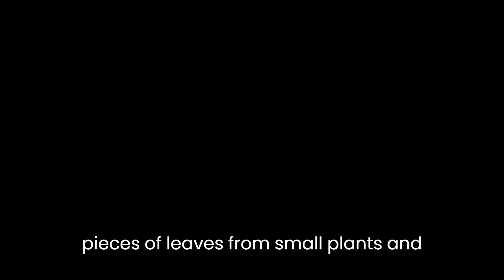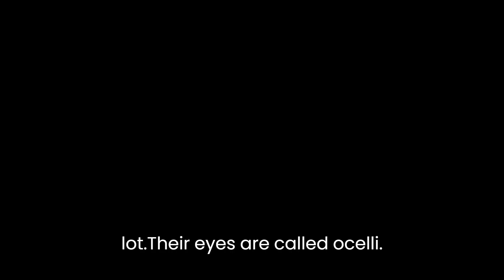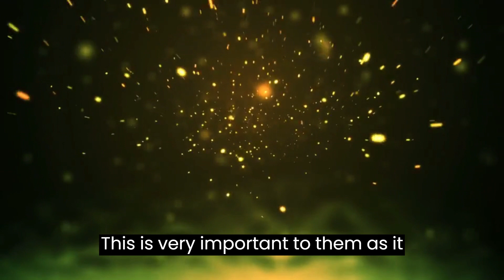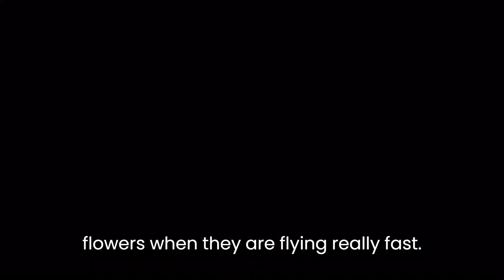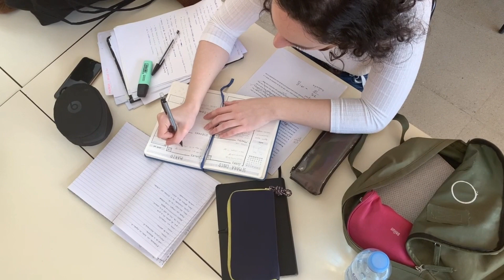Top 10 Facts About Bugs | Names of Insects |English | INSECTS FOR KIDS Learning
Names of Insects | 15 Types of Insects for Children
INSECTS FOR KIDS Learning – Insect Names and Sounds for Children, Toddlers, Kindergarten & Preschool
Caterpillar Shoes | Sweet rhyming bedtime story for kids!
From Caterpillar to Butterfly
The Fascinating World of Insects
list of insects a-z 15 types of insects insects characteristics 5 types of insects insects journal
10 characteristics of insects
all about insects
introduction to insects for preschool
teaching insects to kindergarten
what are insects for class 1
5 types of insects
5 sentences about insects
what is insects